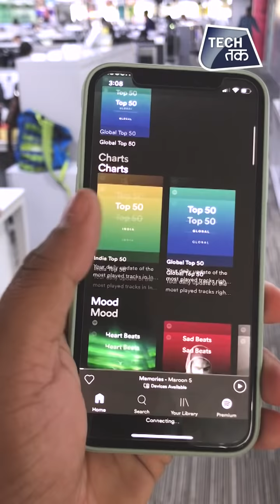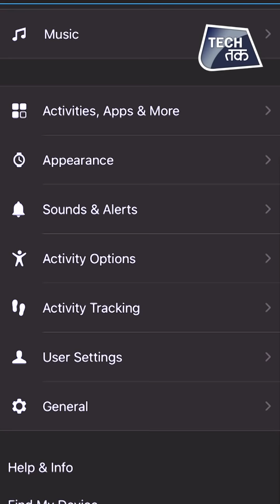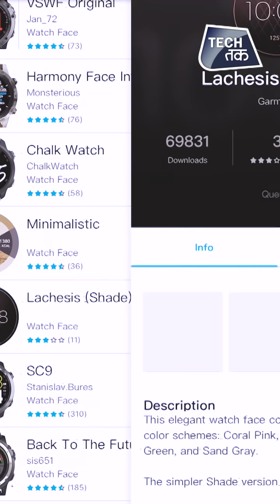GARMIN FORERUNNER 245 MUSIC में है फिटनेस ट्रैकर भी और म्यूजिक प्लेयर भी | Tech Tak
the Forerunner 245 Music is the successor to 2015’s Forerunner 235 and is priced at ₹34,990.
The watch has been designed for comfort. It retains a large circular display yet feels light. The bands are flexible, bendable and very comfortable on the wrist. It is also water resistant up to 50 metres.

Navigating the watch with the five physical buttons feels like a step back from touchscreens. However, Garmin has added text on the edge of the screen. The Forerunner’s key highlight is the motley of running and tracking features, allowing users to track their run, treadmill workout, cardio, yoga, biking, swimming. It can measure running metrics like stride length, cadence and ground contact time providing users the insights they won’t get on other watches. The smartwatch also tracks heart rate actively.